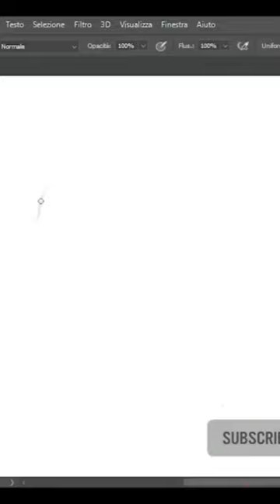Rio Animation Movie | Character design Digital Painting | Short Video